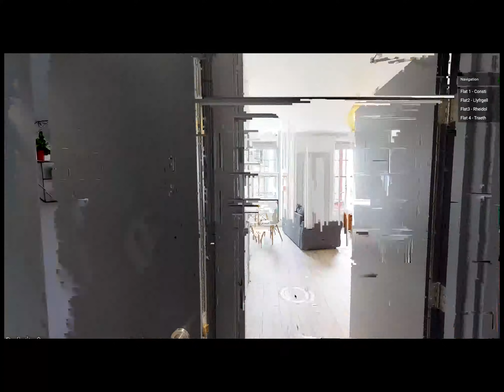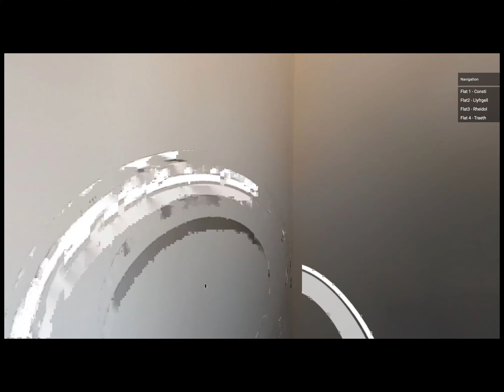Room 2, Flat 3, 2-4 New Street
MS Properties presents Aber co-living, a selection of quality double bedrooms for the professional seeking high-standard accommodation with a modest budget. As well as a fully equipped Kitchen, all accommodation offers a dishwasher, TV in the communal areas, washing machine, tumble dryer, and much more. All rents will include Electric, Gas, Heating, Water, Council Tax, and WI-FI. Enquire today for a no-obligation viewing and a full list of room rates.